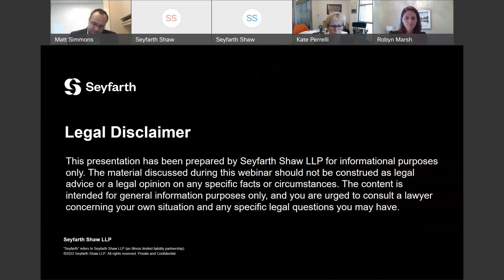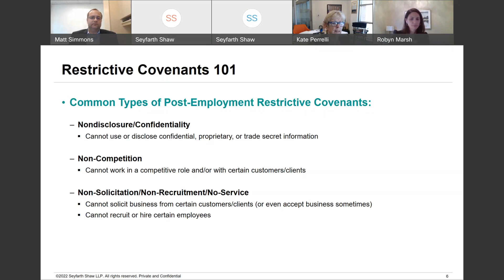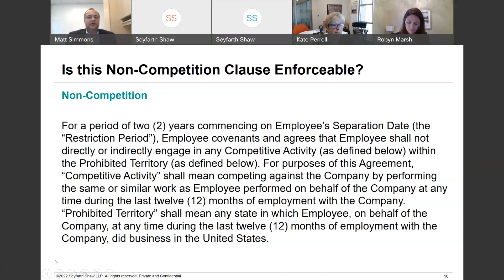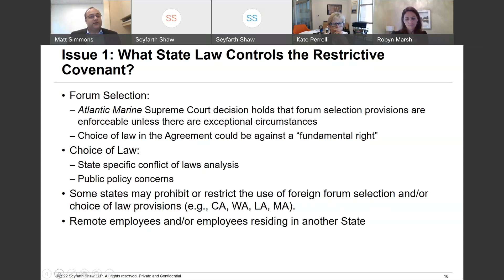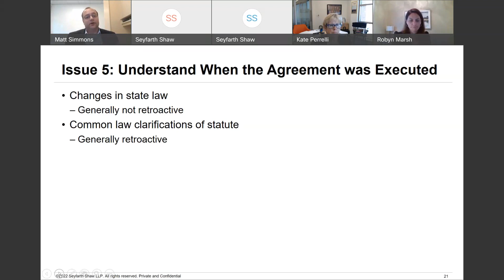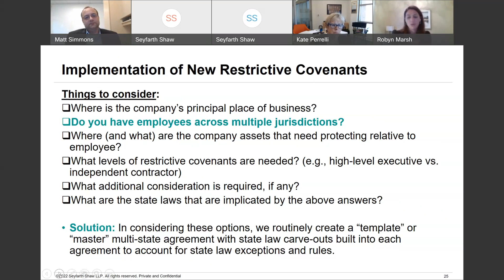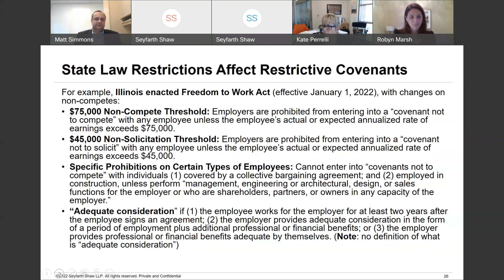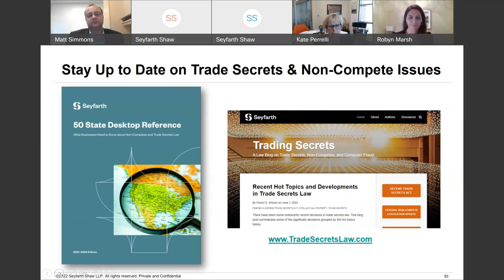Seyfarth Webinar: Anatomy of a Restrictive Covenant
CLE credit for this recording expires on June 13, 2023